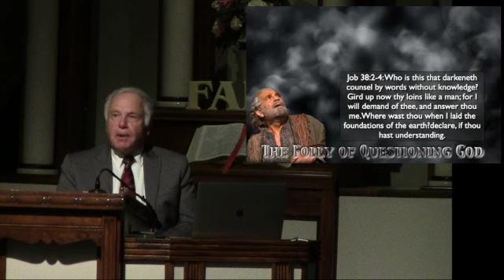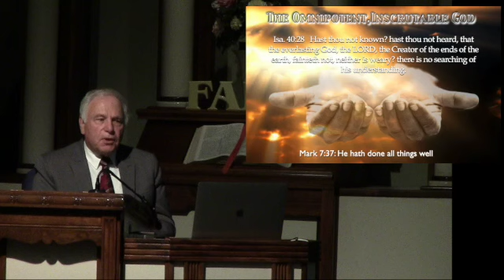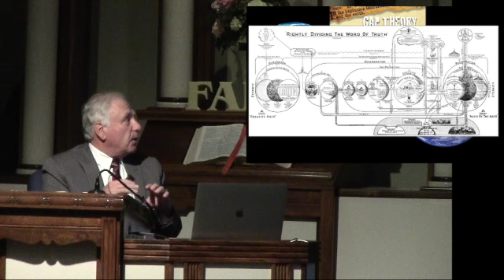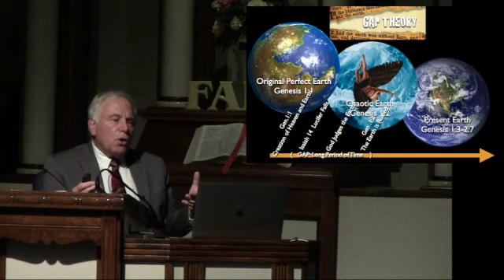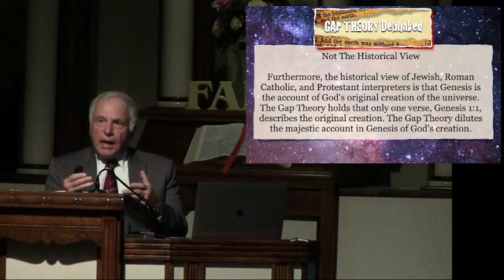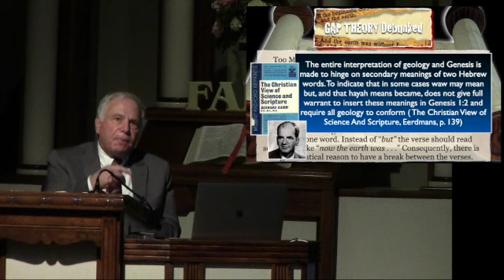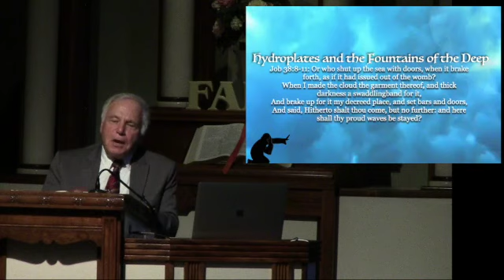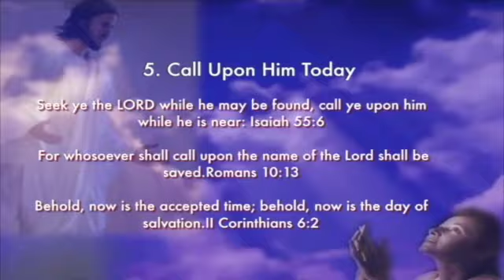When did Satan Fall? The Gap Theory Debunked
In the studies of Job we find the angels singing at the ration of God which poses the question: "When were angels created and when did Lucifer fall?".